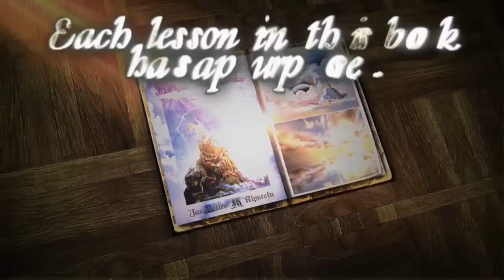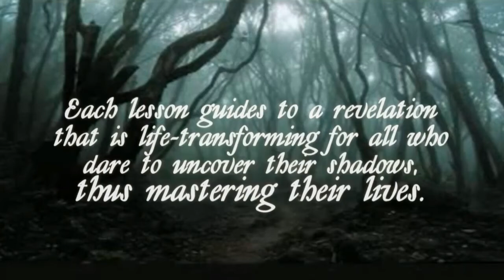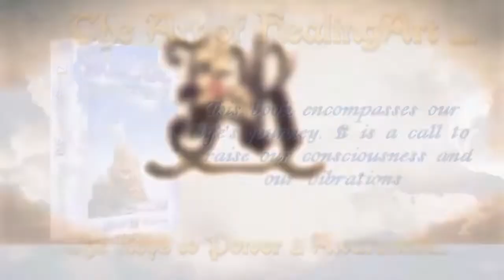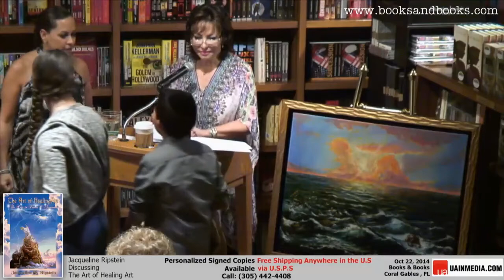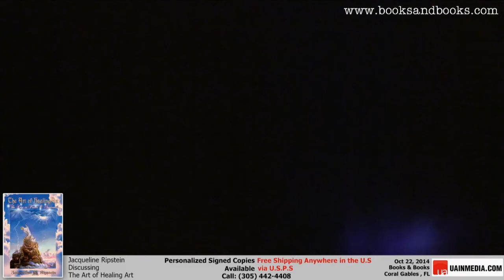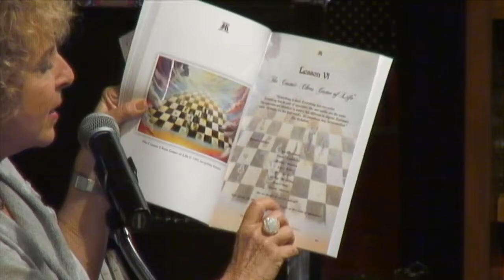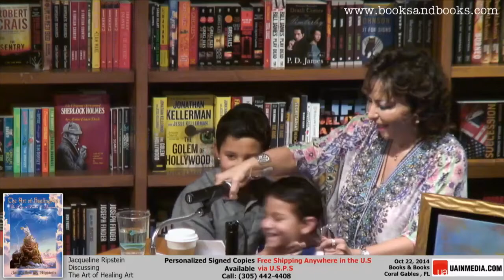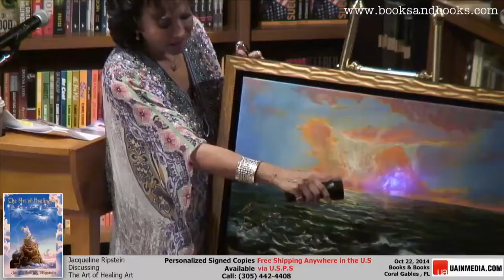Jacqueline Ripstein The Art of Healing Art, the Keys to Power and Awareness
Music Epicon Song 1
Instant Crush Song 2
ARTIST
Aleksandar Dimitrijevic
ALBUM
IMX118 Dark Side Of Power